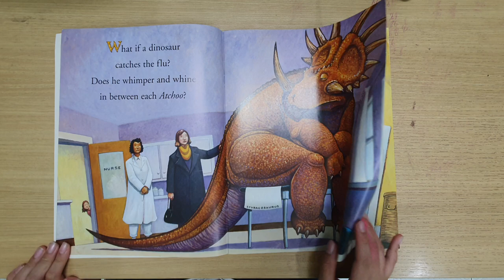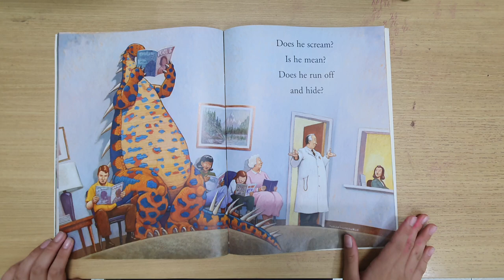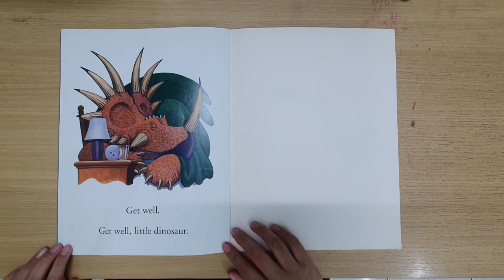How do dinosaurs get well soon?